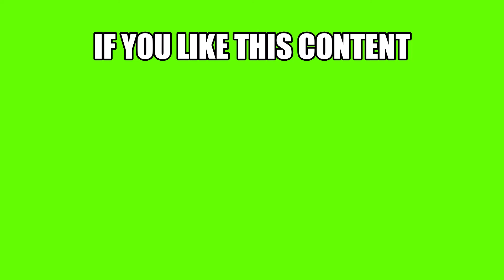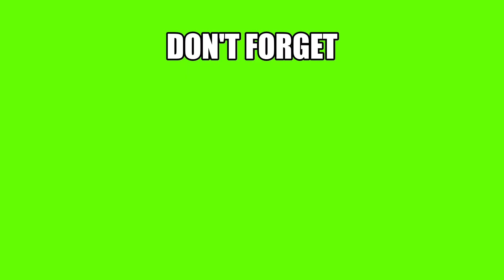Forza Horizon 4 Barn Find TVR Cerbera Speed 12 with the Drone